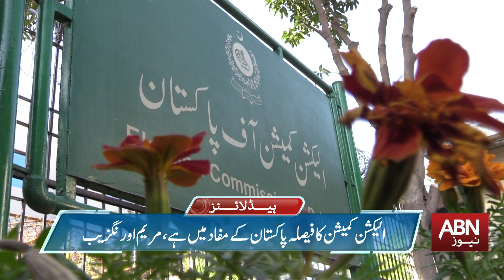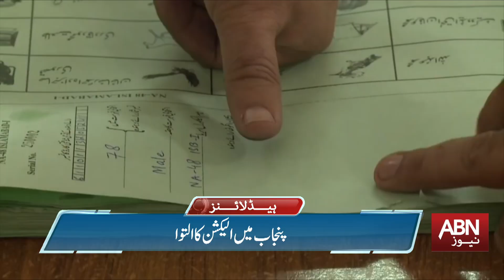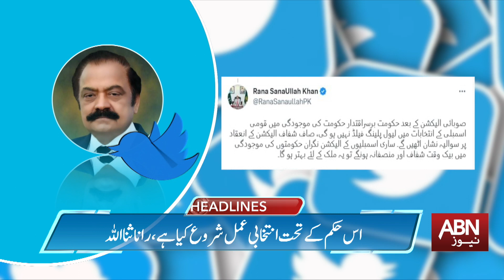ABN NEWS HEADLINES 06:00 PM | 23 March 2023